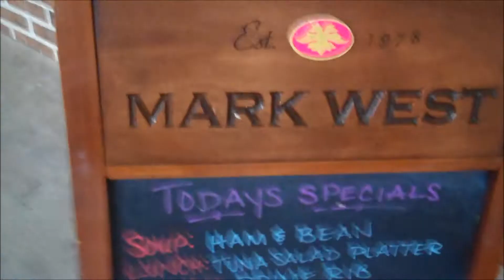Eddie Nolan Live @ The Peanut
Eddie Nolan's first live gig at Acoustic Wednesdays @ The Peanut with Niko Orehowsky.